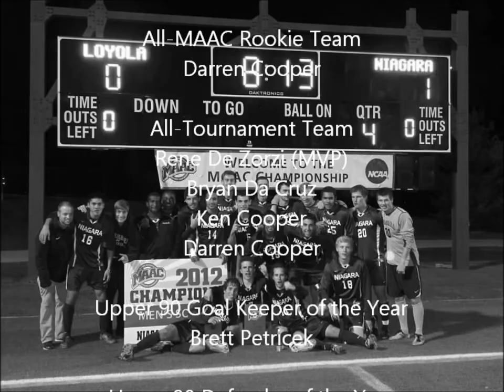Niagara Men's Soccer 2012 Highlights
Check out a highlight video from men's soccer's 2012 MAAC Championship season.